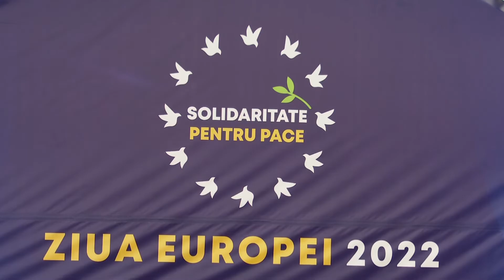Republica Cehia susține parcursul european al Republicii Moldova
Cooperarea contribuie la prosperarea țărilor și bunastarea cetățenilor